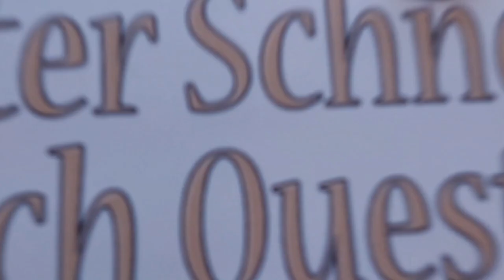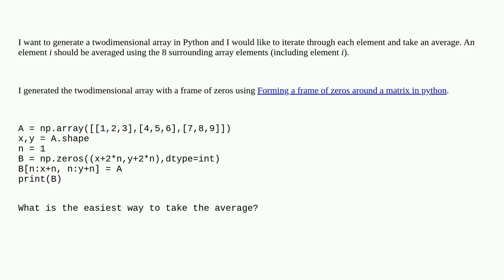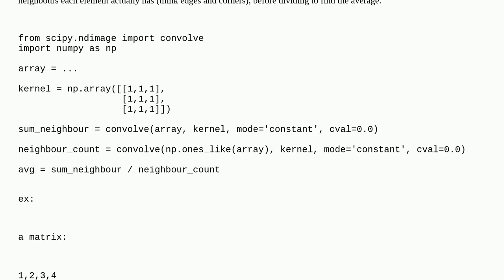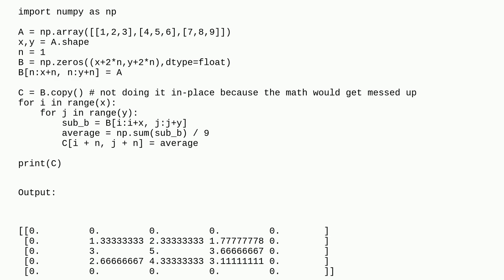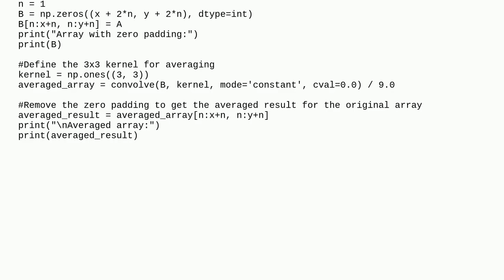Python: Average Values in 2D-Array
A special thanks goes out to the community

  multidimensional-array numpy python average